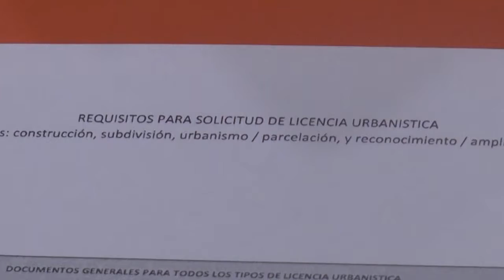NoEntierresTusSueños CASO Yolman Díaz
NoEntierresTusSueños La Administración Municipal a través de la Secretaría de Planeación, Ambiental y Vivienda comparte la historia de Yolman Díaz, un castellano que, logró adquirir un terreno y construir su casa sin problema gracias a que, se asesoró antes de invertir. SíSePuede TrabajandoUnidos por Castilla La Nueva